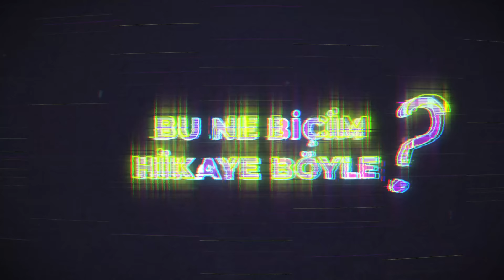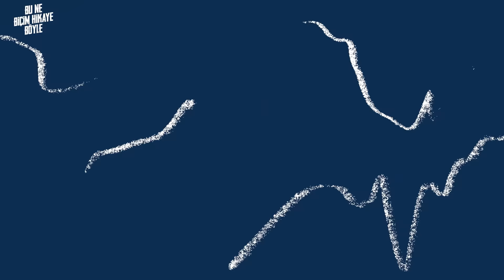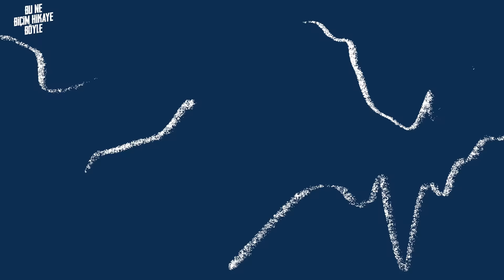UNUTULMAZ GAFLAR! | Türk Futbol Tarihinin Unutulmaz Açıklamaları | Bu Ne Biçim Hikaye Böyle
Eski Açık'tan herkese merhaba! Erinç Bilican ve Hüseyin Kıyıcı, Bu Ne Biçim Hikaye Böyle'nin yeni bölümünde Türk futbol tarihine damga vuran unutulmaz gafları değerlendirdi. İyi seyirler!

00:00 Türk futbol tarihinin unutulmaz gafları
01:50 Mustafa Cengiz'in kerhane fıkrası
05:09 Ahmet Ağaoğlu - İsmail Köybaşı
07:30 Cüneyt Tanman - Sabri Sarıoğlu
09:33 Bülent Uygun: Nadide Sultan
12:05 Sergen Yalçın: Guti
16:49 Hasan Şaş: İzlanda
20:45 Erman Toroğlu - Ümit Karan
23:58 Gökmen Özdenak: Nobre